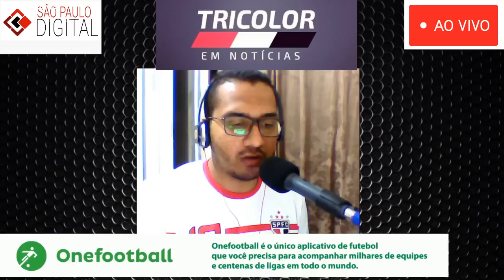Tricolor em Notícias Segunda Edição - 15-05-2019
Tricolor em Notícias Segunda Edição